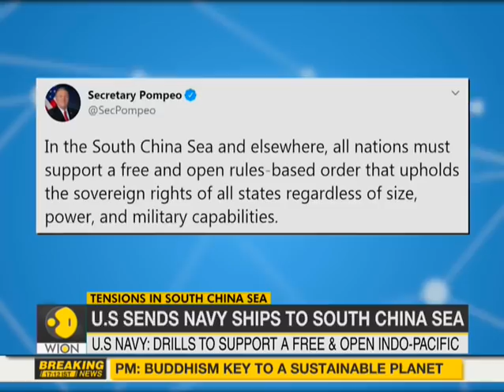US navy sends two aircraft carriers to South China Sea | WION News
The United States has sent two aircraft carriers into the South China Sea at the same time as China is conducting military exercises in the contested waterway.